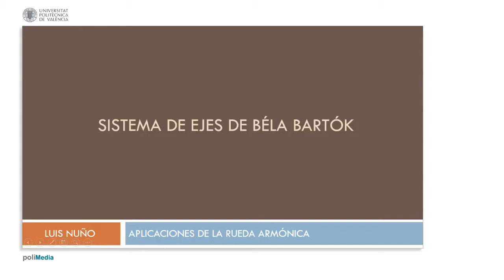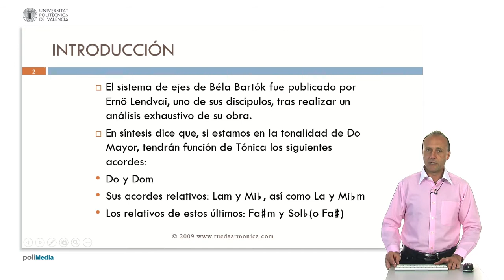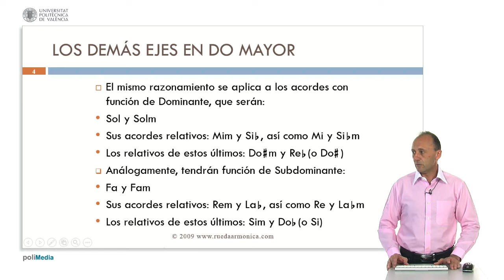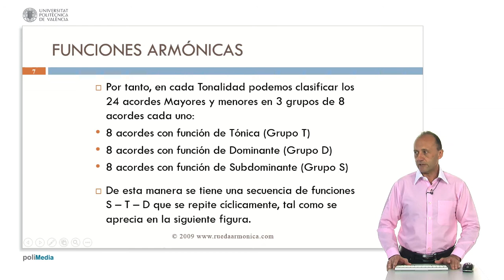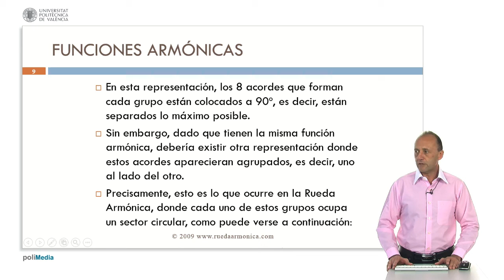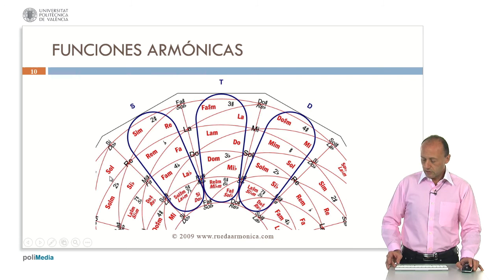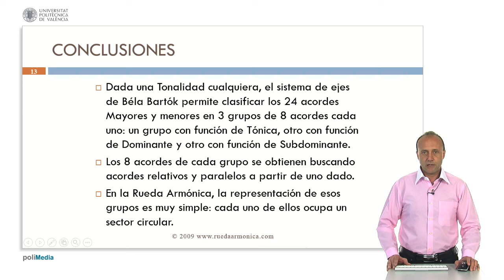Sistema de Ejes de Béla Bartók | 4/8 | UPV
Título: Sistema de Ejes de Béla Bartók

Descripción: Dada una Tonalidad cualquiera, el sistema de ejes de Béla Bartók permite clasificar los 24 acordes Mayores y menores en 3 grupos de 8 acordes cada uno: un grupo con función de Tónica, otro con función de Dominante y otro con función de Subdominante. Los 8 acordes de cada grupo se obtienen buscando acordes relativos y paralelos a partir de uno dado. En la Rueda Armónica, la representación de esos grupos es muy simple: cada uno de ellos ocupa un sector circular. Nuño Fernández, L. (2015). Sistema de Ejes de Béla Bartók.

Autor/a: Nuño Fernández Luis